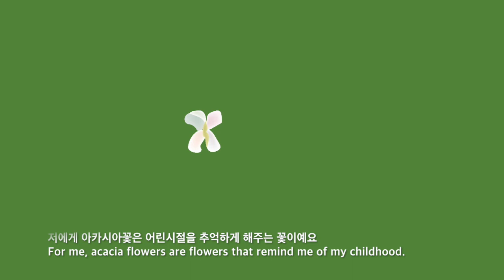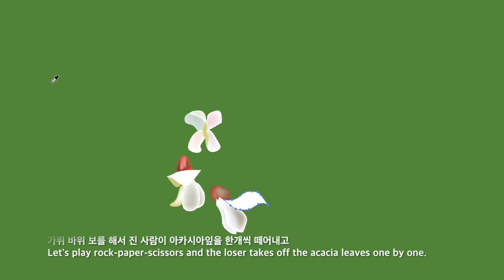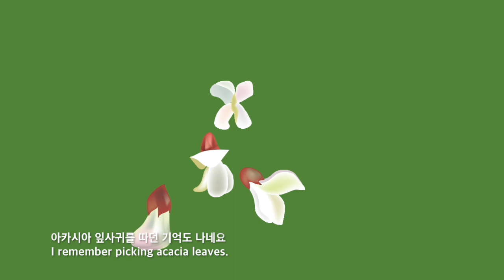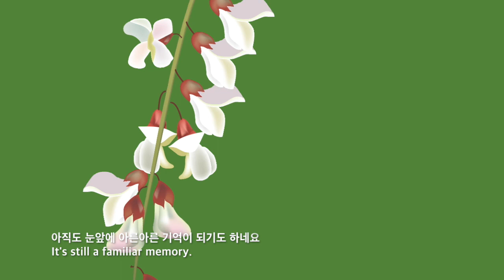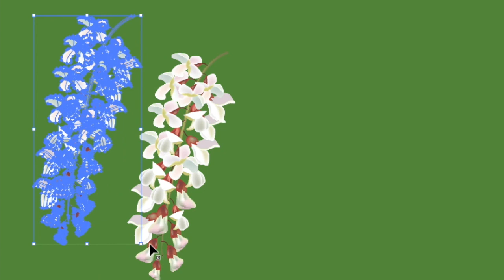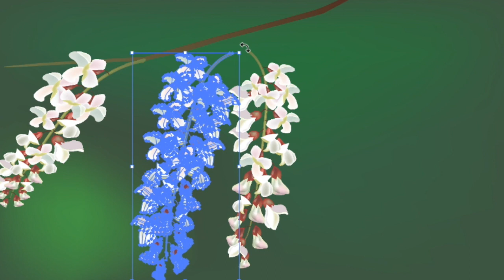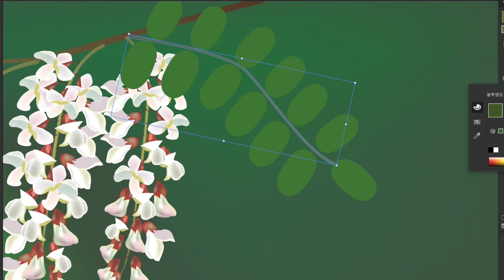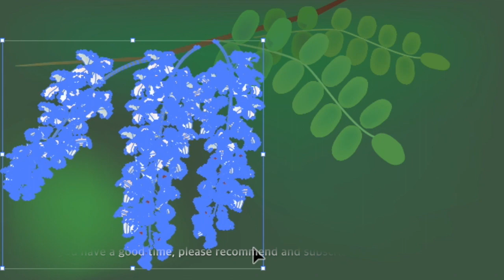[일러스트 그림 9] 오월의 꽃, 향기좋은 아카시아 꽃그림 Illustration image sharing - May's fragrant acacia flower painting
향기좋은 오월의 꽃 아카시아꽃이 우아하게 피었어요 일러스트그림 그리는 과정도 보고 무료이미지 다운로드도 해보세요 필요한 곳에 상업적으로 사용하셔도 됩니다. 변형후 재배포나 판매 등은 안됩니다.
블로그에는 하루 늦게 올라가요~ 참고하세요